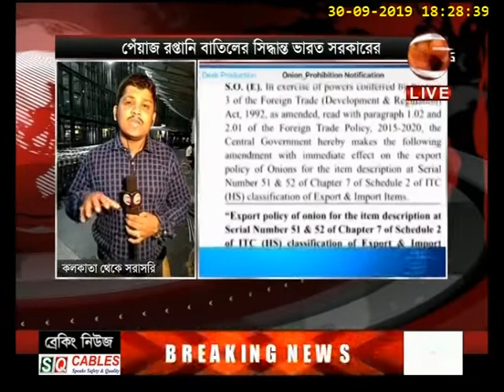নিউজ ভিউজ 24 | News Views 24 | 30 September 2019